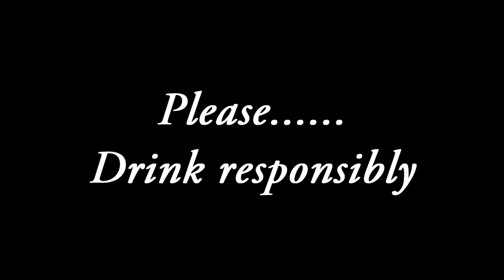S.O.B. (A PMV Request)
I was asked by a BerryTuber to make a PMV to this song. I always thought it was catchy, but once I looked up the lyrics and meaning, things got depressing, and in that same light, I gained a deeper appreciation for this song too. I'm glad I did what I did in the video to try and offset the sad stuff a bit.
It probably seems a bit rushed because, well...it is. Even though I was asked to make this MONTHS ago, life kinda got in the way (among other things). I couldn't make it to EFNW this year (2017), but I figured my BT family could have a little something of mine to enjoy while they're all partying up there. Have one for me Brothers and Sisters! BT Liver Strong!
(ver 0.5)